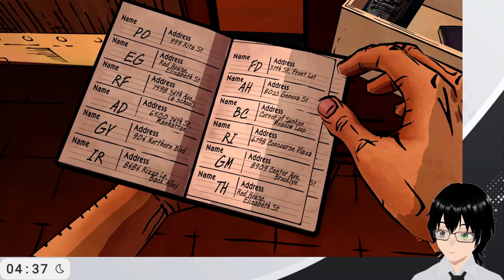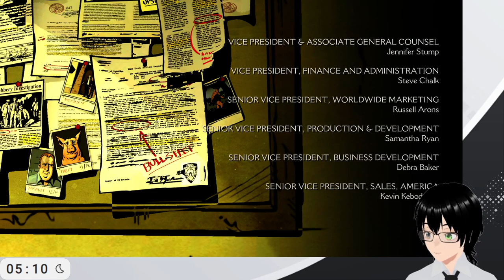[The Wolf Among Us] #3 Is it really Crane?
Genre: An episodic action and adventure game.
Developer: Telltale Games
Publisher: Telltale Games